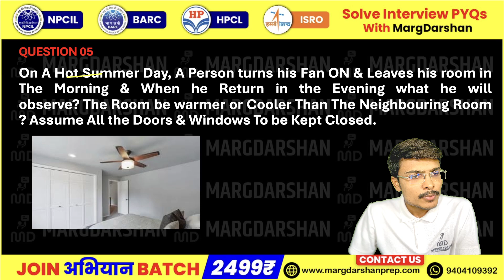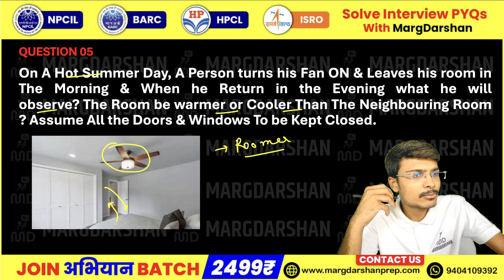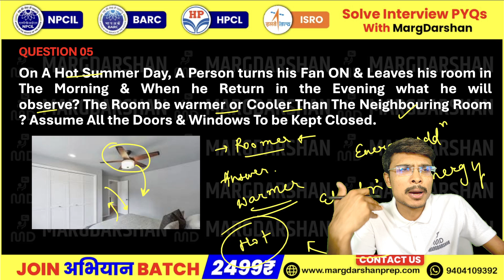ISRO INTERVIEW QUESTIONS I ISRO PYQS I ISRO INTERVIEW PREPARATION I ISRO INTERVIEW GUIDANCE I